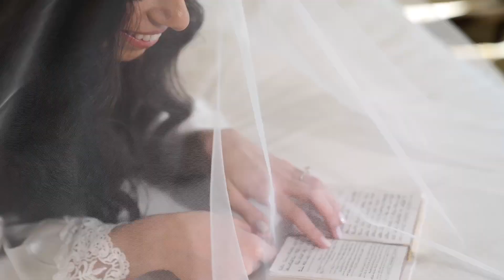Jewish wedding video 5min Highlight Shana+David BELOVE PRODUCTION-Hilton Los Angeles Universal City